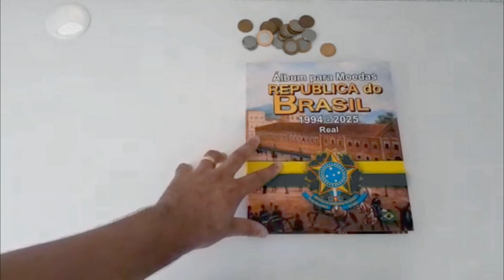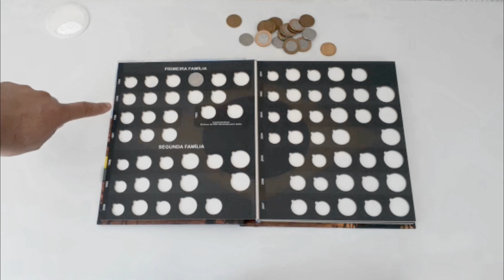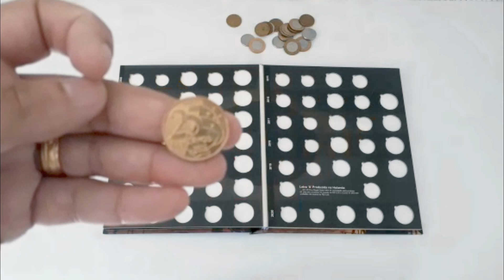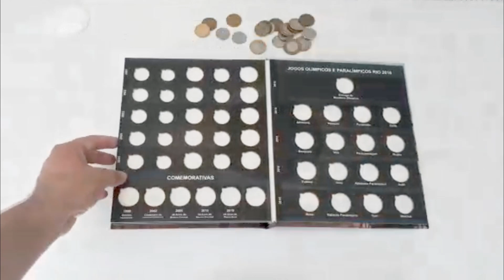COMO ORGANIZAR SUAS MOEDAS